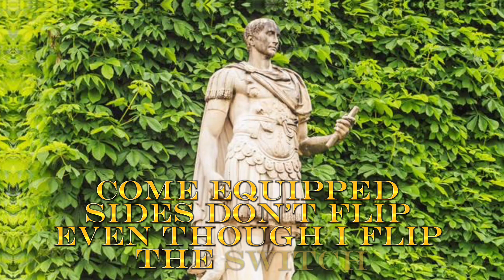CROSS THE KING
ABOUT MY CHANNEL:
Welcome to the official YouTube channel of FKA Franco! 🎶 Immerse yourself in a world of captivating music, creativity, and behind-the-scenes moments. 🚀 On this channel, you’ll find a diverse range of content, including original songs, lyric videos, vlogs, music videos, and exclusive interviews. Let’s embark on this musical journey together! 🎵✨